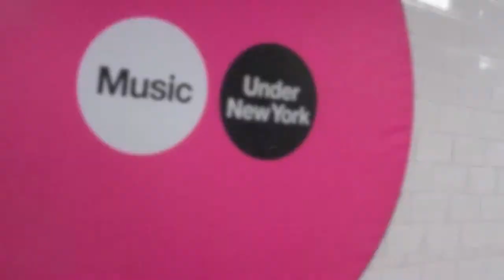Natalia Paruz The Saw Lady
Musical Saw player Natalia Paruz gives a quick word of advice to female buskers everywhere.